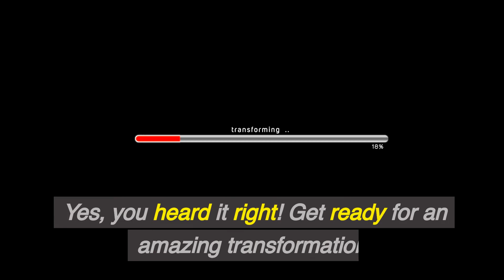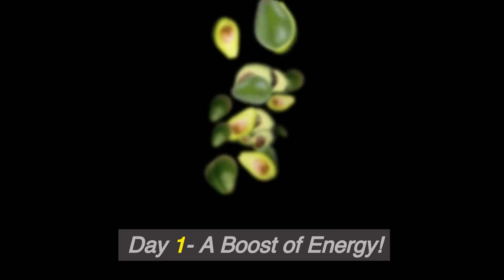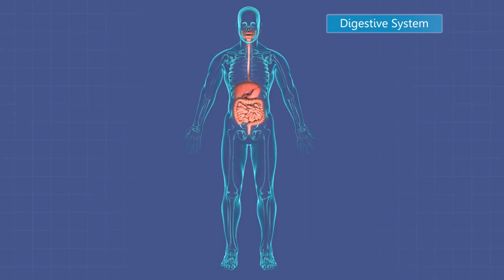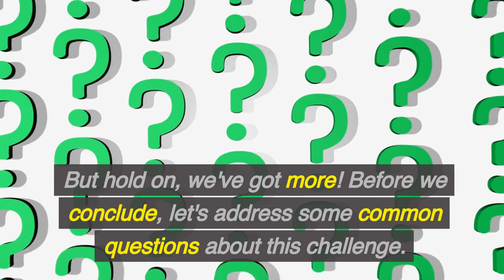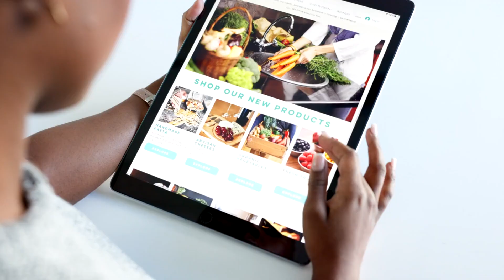Eat an Avocado a Day For a Month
In today's video, we're diving into the incredible benefits of eating an avocado every day for a month. These green gems are packed with nutrients, and the transformations you'll experience might just surprise you.

Here's a breakdown of what you can expect:

Day 1 - A Boost of Energy!
Discover how the monounsaturated fats in avocados provide a sustainable energy source.

Day 5 - Glowing Skin!
Learn how antioxidants and vitamins in avocados contribute to a natural, radiant glow.

Day 10 - Improved Digestion!
Find out how the fiber in avocados promotes smoother digestion and reduces discomfort.

Day 15 - Weight Management!
Understand how the healthy fats in avocados can assist in controlling your weight.

Day 20 - Mental Clarity!
Experience enhanced focus and mental clarity thanks to the nutrients in avocados.

Day 25 - Heart Health Boost!
See how avocados help lower bad cholesterol levels and promote cardiovascular health.

Day 30 - The Grand Finale!
Unveil the overall impact on your body after a month of eating an avocado every day.

But that's not all! We also address common questions and concerns about this challenge, and share some delicious avocado recipes to spice up your daily routine.

👉 Like this video if you found it helpful and informative!